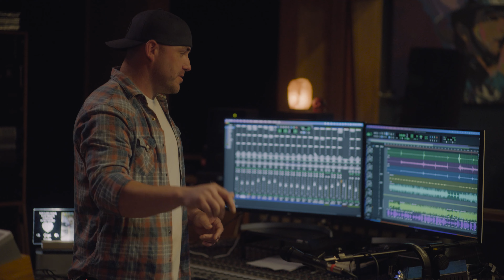Chase The Night - Buy Her A Ring (Official Music Video)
Special thank you to:
Actress: Erika Iacino
Actor: Mike Iacino
Location: Urbana Studios - Houston, TX
Video created by: Encima Media